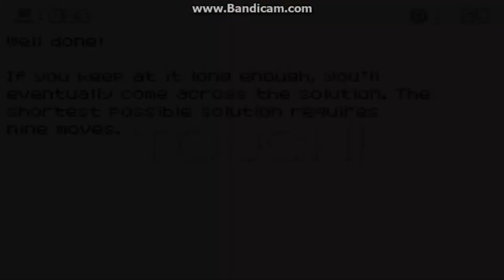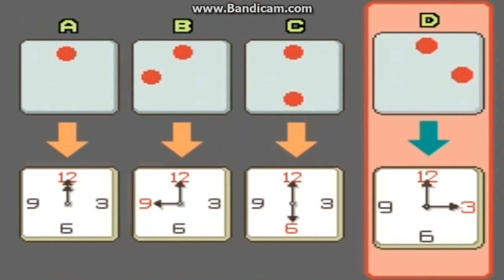Professor Layton & the Curious Village w/Triple S ~ #29 ~ Water & Die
► Leave a LIKE/FAVOURITE! Helps me out A LOT =D